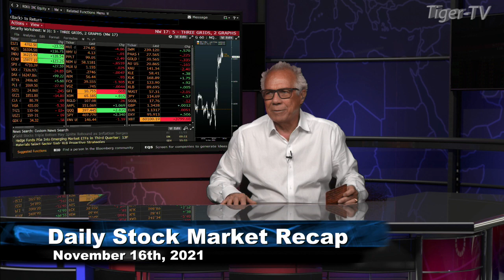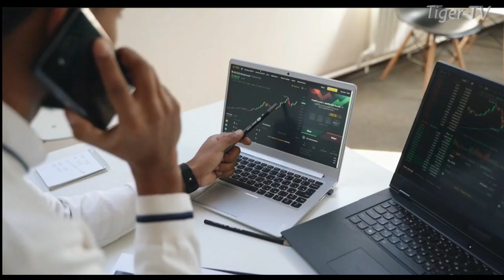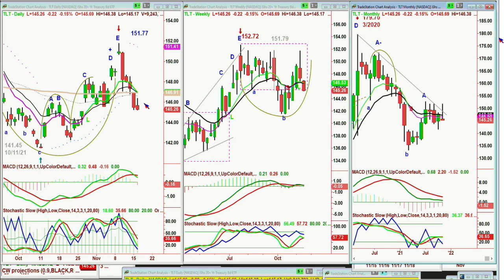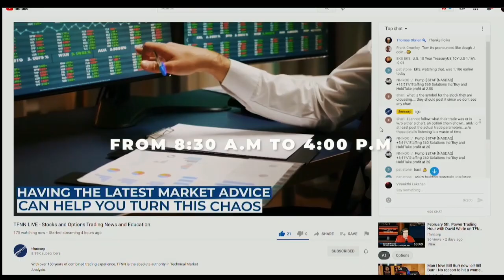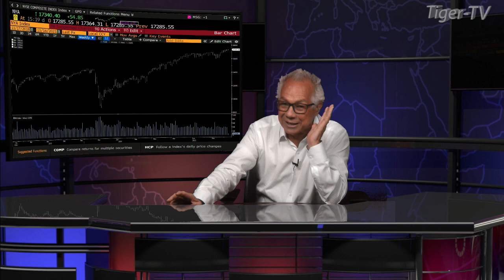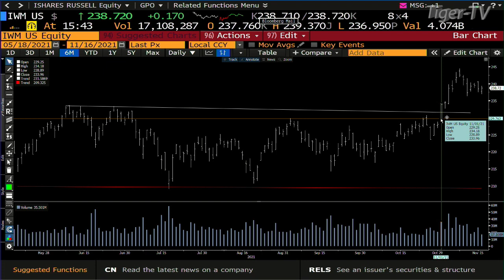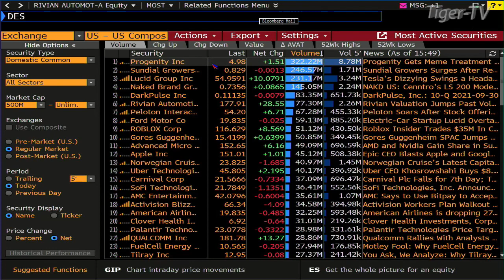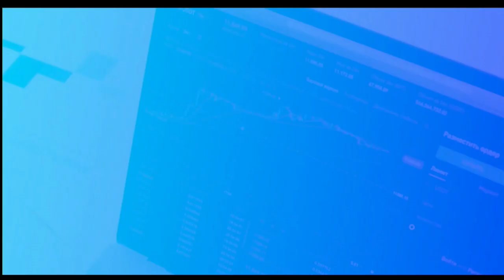November 16th, Tom O'Brien Show on TFNN - 2021